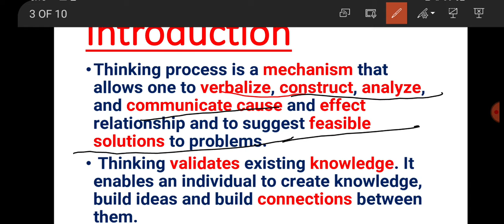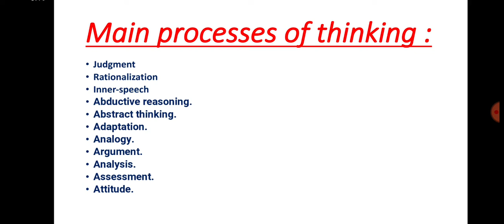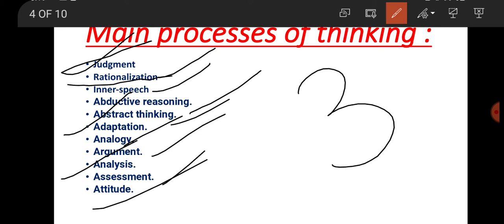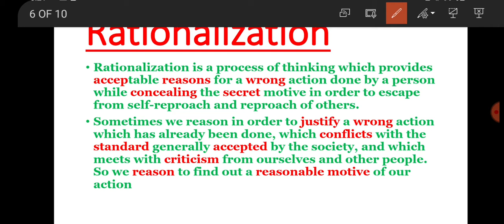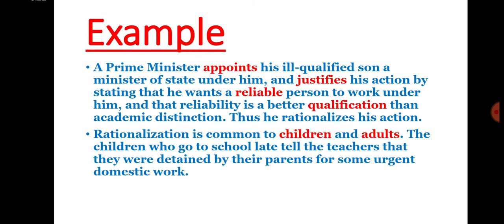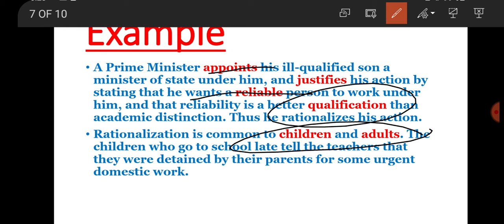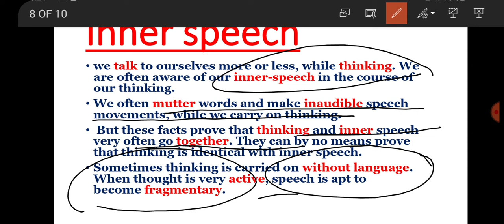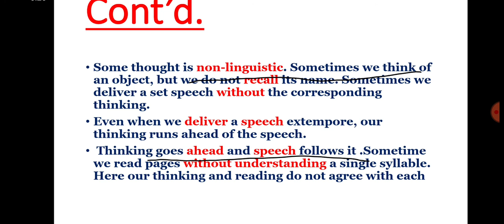Thinking processes: judgment, Rationalization and inner speech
Thinking processes are mental processes which allows to express and validate our knowledge, able to connect or combine two concepts and more importantly we are only able to communicate our ideas because of thinking process.
There are various kinds of thinking process like judgment,  Rationalization and inner-speech.